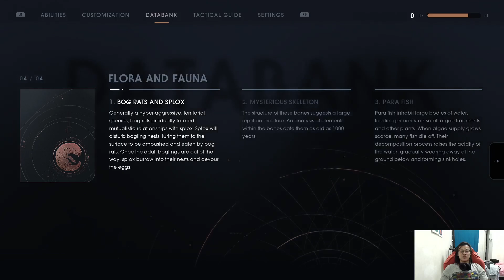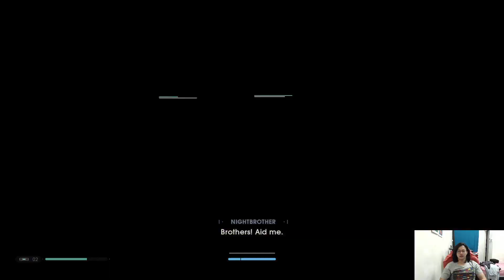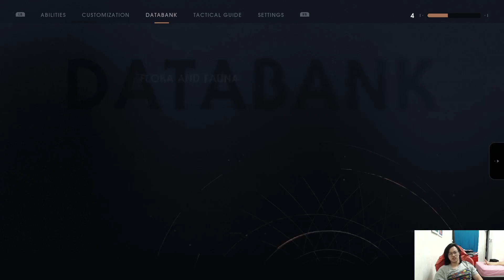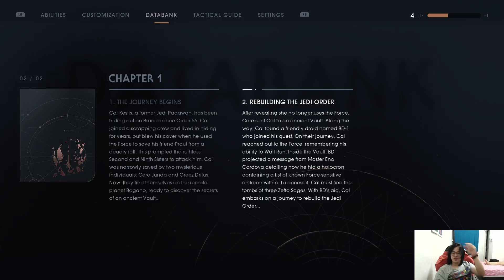FORGOTTEN TO ON MIC & THUMB GRIP ON CONTROLLER KEEPS FALLING OFF